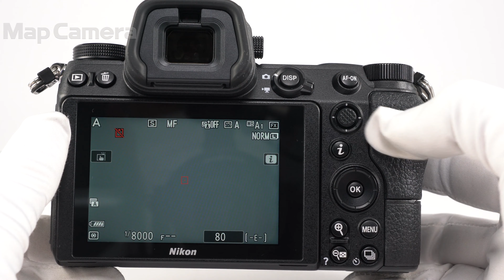Nikon(ニコン) Z7 ボディ 美品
Nikon(ニコン) Z7 ボディ

【付属品】
キット用内箱・取扱説明書・ストラップ・USBケーブル・バッテリー・チャージャー・ACアダプター